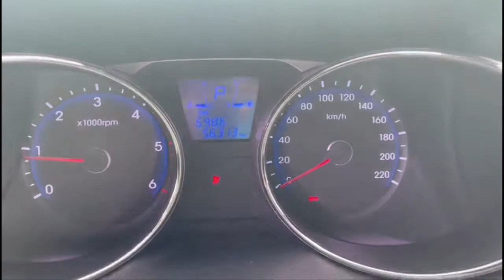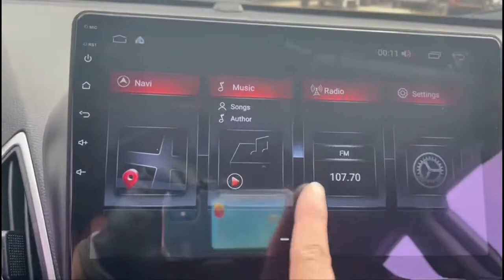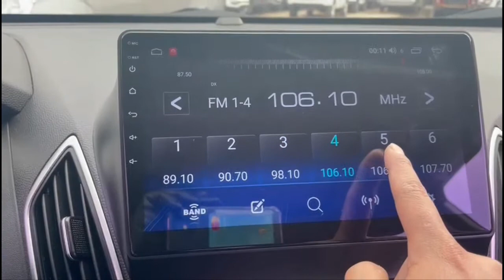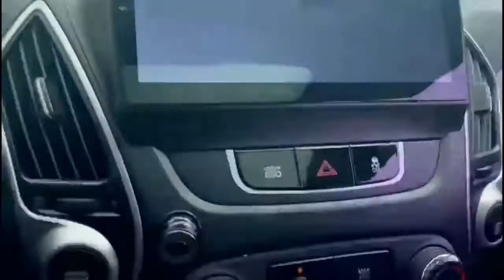VAPVID 20210529 WA0001